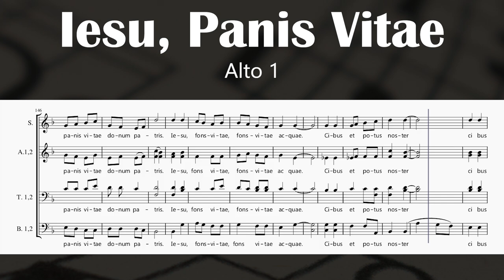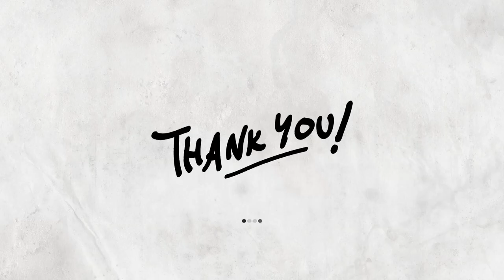Iesu, Panis Vitae (Alto 1)